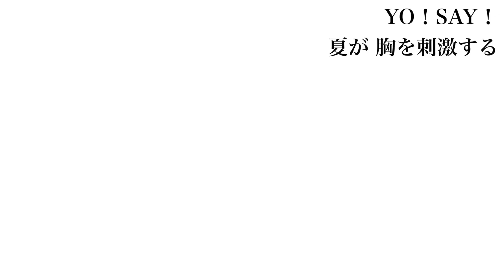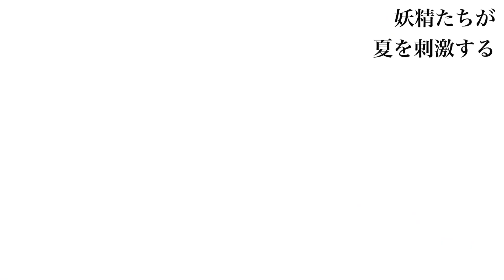【女性が歌う】HOT LIMIT／T.M.Revolution【フル歌詞付き】-cover／歌ってみた cover by ひろみちゃんねる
YouTube生配信始めました🌟

配信で歌うリクエスト曲などをTwitterにて募集中です❗️
是非参加してくださいね♬

＊原曲キーから+3（1音半上げ）で歌っています。

★vocal★
hiromi

【お手紙＆プレゼントの送り先の変更】
〒170-0013